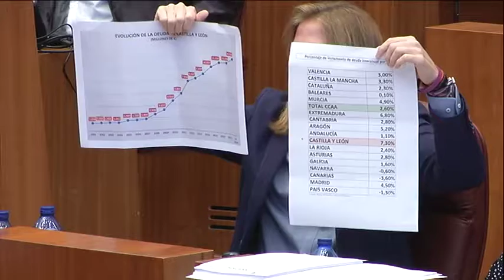Valoración de la Junta sobre el incremento de la deuda pública